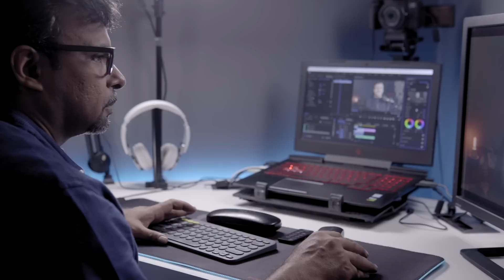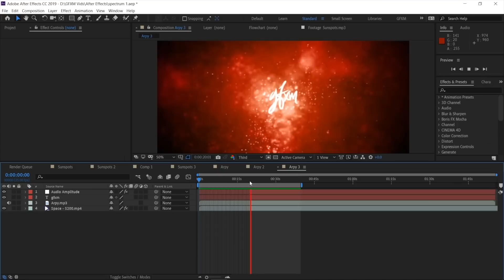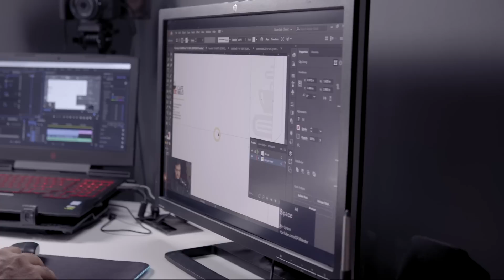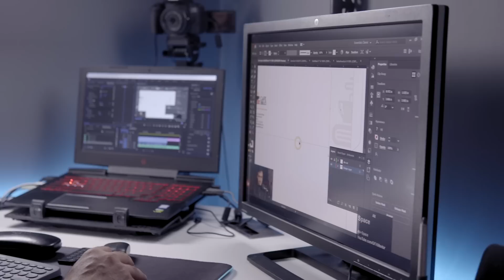GFXMentor Studio Tour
Today we are giving you a studio tour of Imran Ali Dina a.k.a GFXMentor.

His studio is designed to be as efficient as possible to produce tutorials on graphic design using softwares such as Adobe After Effects, Premiere, Illustrator and Photoshop.

As part of this collaboration, we also did a ChitChat session on GFXMentor's channel.

List of the gear he is using:

Laptop - HP Omen 2017 (Core i7, 16GB RAM)
Camera - Canon 800D
Condenser Microphone - Blue Yeti
Dynamic Microphone - SAMSON Q2U
Secondary Monitor - HP ZR2440
Wacom Intuos 3 Tablet
Lights - SL-288A (Similar)